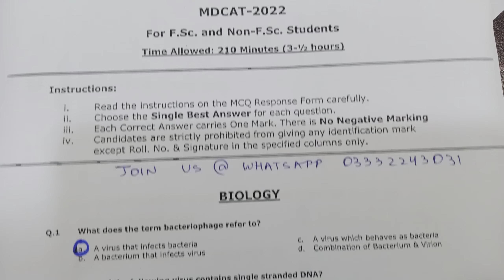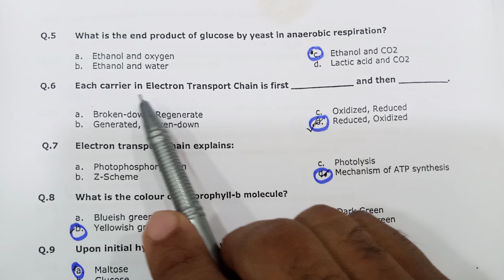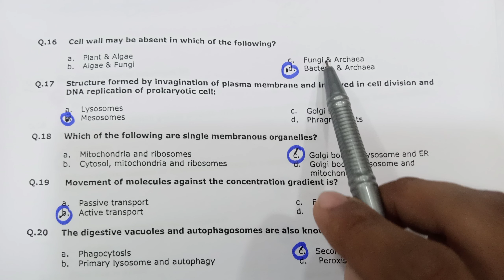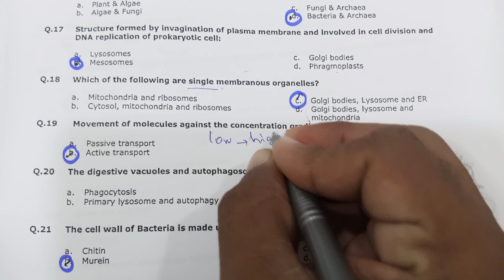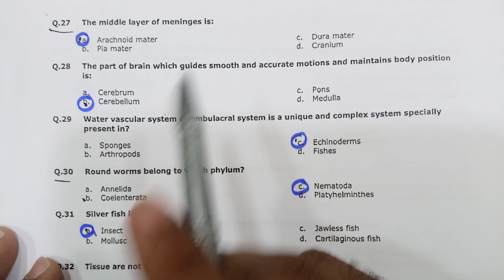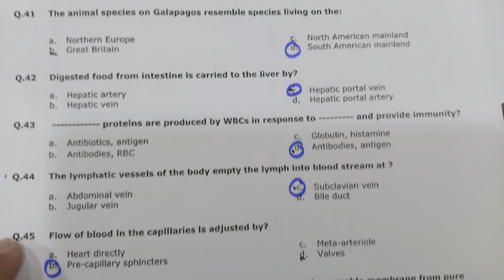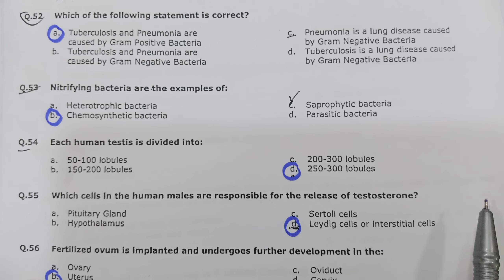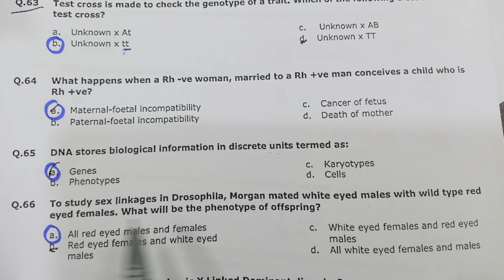MDCAT 2022 I University of Health Sciences Lahore I Biology